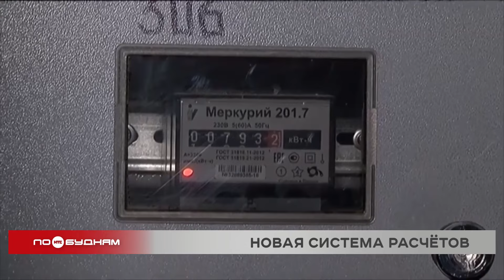Введение лимитов на использование электричества обсуждают в Иркутской области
Чтобы коммунальных ЧП, подобных тем, что в этом году произошли в центральной части России, не было, муниципальным и частным компаниям необходимы средства на модернизацию оборудования, сетей. Одним из источников средств для этого может стать введение новой системы расчётов за электроэнергию. Речь идет об установлении границы льготного потребления для тех граждан, кто тратит электричества столько, словно у него не дом, а производство. По решению правительства России теперь это могут делать регионы. Поэтому в стране и в Иркутской области в частности сейчас активно этот переход обсуждается.

Предполагается ввести лимиты на использование электричества. Речь эксперты ведут о 11-12 тысяч кВт/ч в месяц. Только при превышении установленных значений платить за электроэнергию придётся больше, как это уже сделано в ряде регионов. По сути это никак не коснулось рядовых потребителей, ведь чтобы превысить такой лимит, нужно никогда не выключать свет дома и разом использовать все электроприборы. И даже в этом случае только через несколько лет есть шанс преодолеть порог повышенного тарифа. А вот те же серые майнеры станут платить за электричество больше. А также люди с очень высоким доходом, которые, к примеру, используют электричество для отопления больших бассейны и коттеджей. При этом данная инициатива позволит улучшить экономическую ситуацию в регионе. Ведь сейчас даже малый и средний бизнес, то есть обычные предприниматели, вынуждены платить за электроэнергию огромные суммы, чтобы сохранять невысокие тарифы на эту услугу для обычного населения. Именно так работает перекрёстное субсидирование. При сокращении его объемов, освободившиеся деньги можно будет направить на развитие экономики Прибайкалья.

О необходимости менять систему расчетов за электричество говорят многие эксперты и государственные деятели. А что по поводу возможного введения границы льготного потребления думают жители Иркутской области. Чтобы выяснить это, мы провели соцопрос.